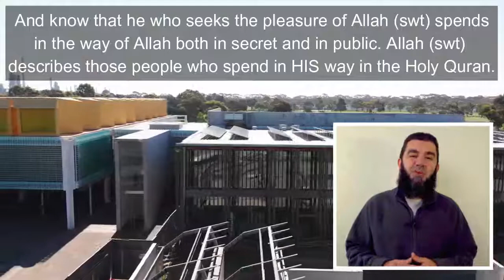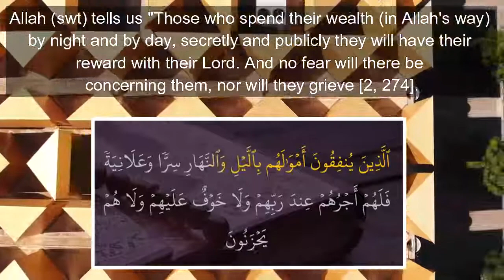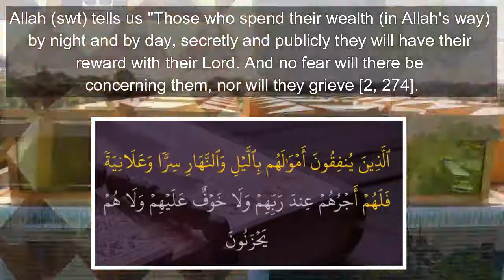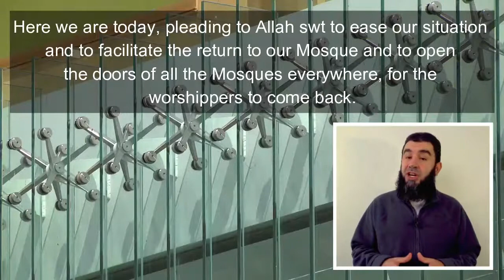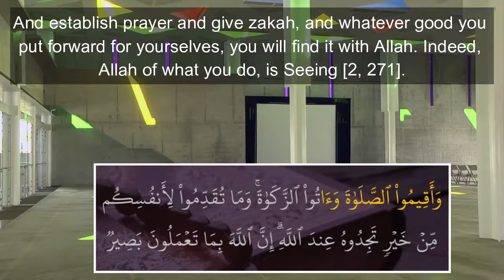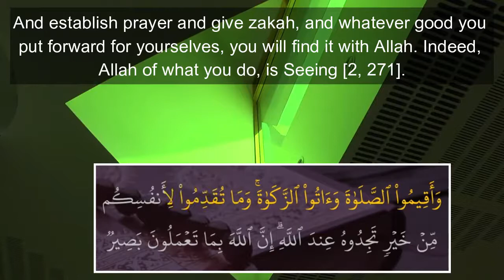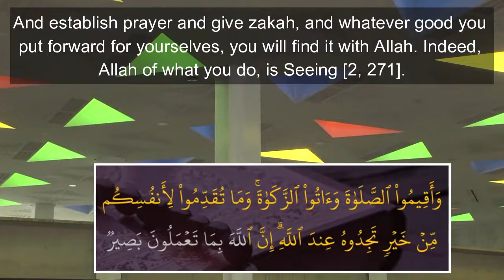Important message from Imam Hayssem Rifai: "Your mosque needs you!"